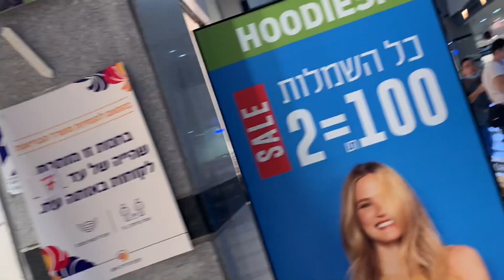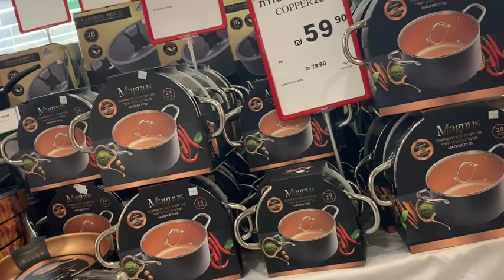जे खोज्यो त्यहि भेटिन्छ मात्र आउनुहोस् घुम्न/SUPERMARKET/SUPERMAIL ISREAL//RekhaPantaOfficail1